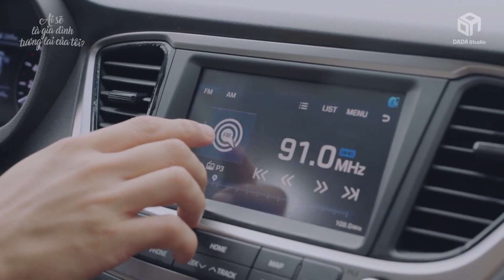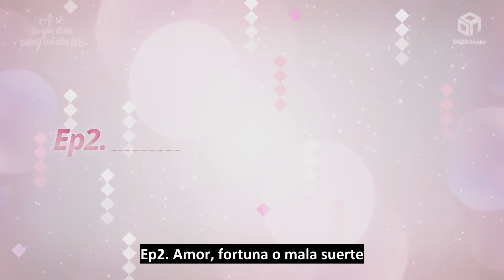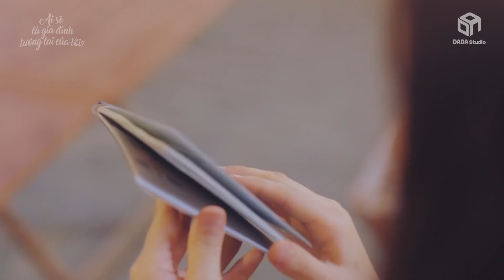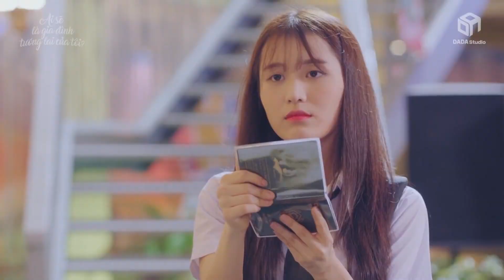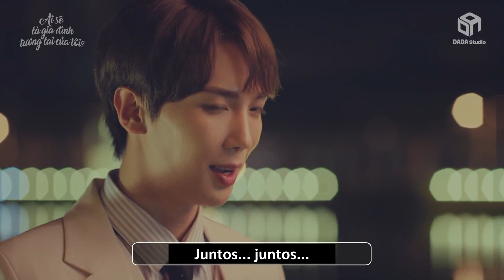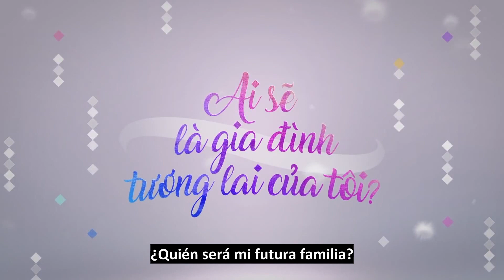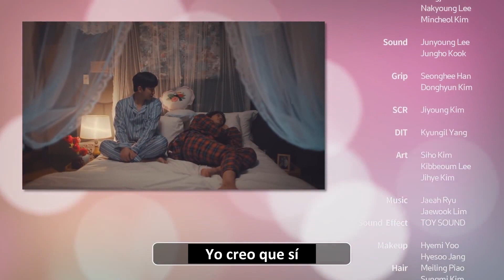[EP. 02] ¿Quién será mi futura familia? - Park Jungmin (Sub Español)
NO COPIAR TRADUCCIÓN NI RESUBIR VIDEO

English translation: Lucia Nguyễn
Traducción español: Notice JungMin + @helgatkm